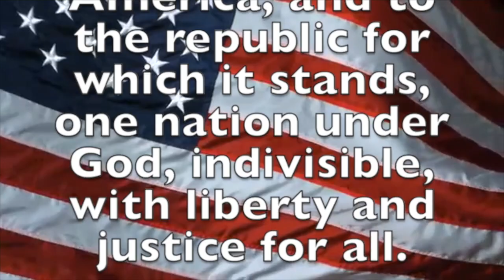March 29, 2023